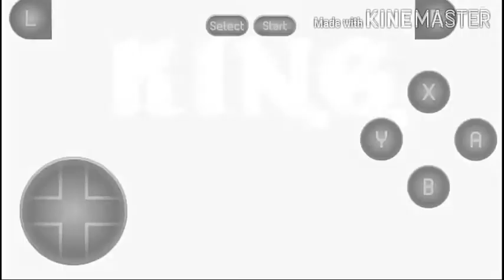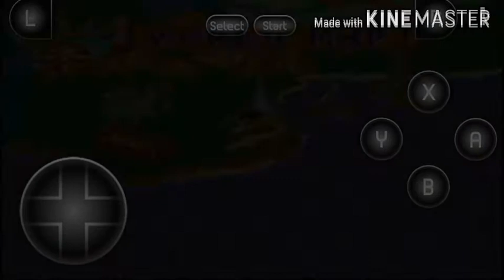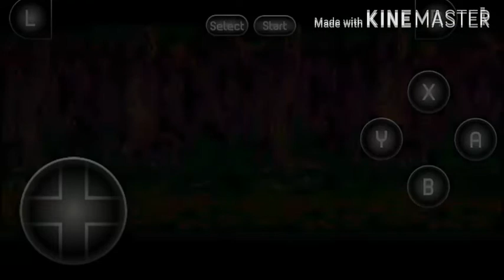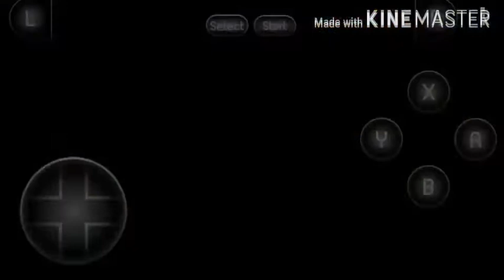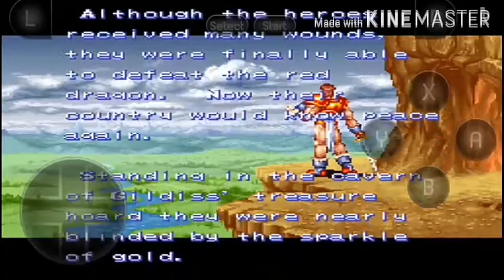THE KING OF DRAGONS SNES - EMULADOR MOBILE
para me pagar com PicPay.